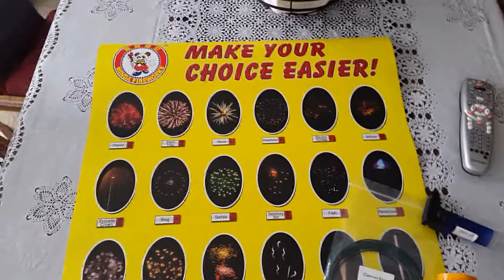500 Subscriber Giveaway CLOSED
What is up Pyro's?!

I just wanted to give a huge THANK YOU to everyone who has been supporting my Channel for the past 3 years!

Good luck every one